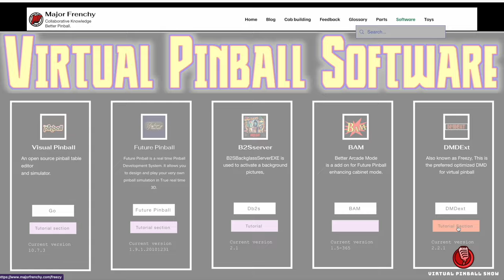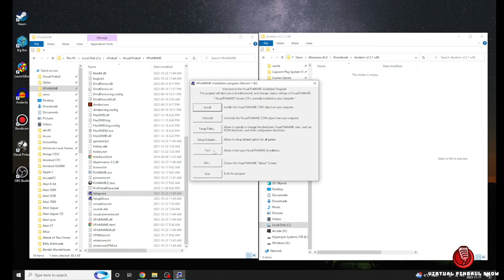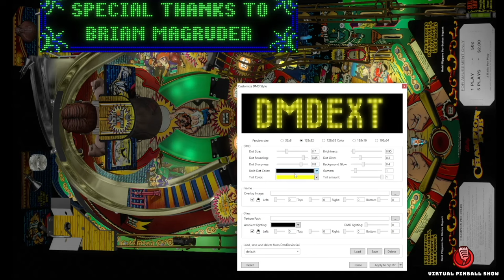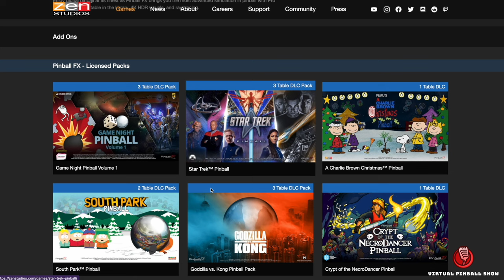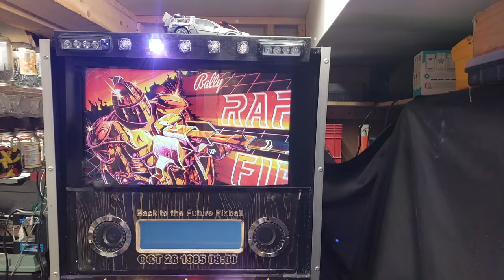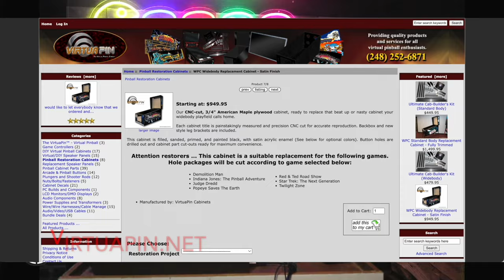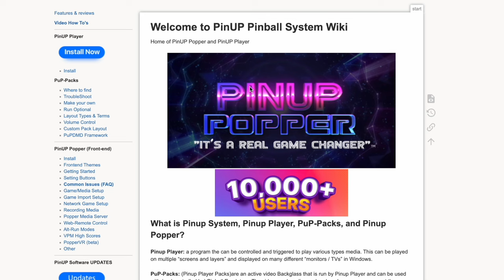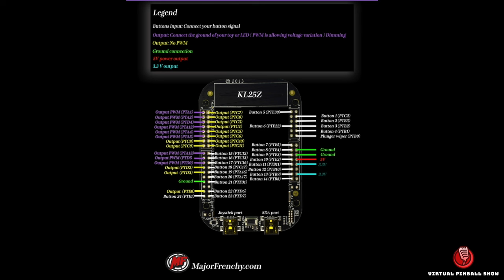Virtual Pinball Show [02] Testing Zen Pinball M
On this show, i am installing DMDExt ( Freezy ), Testing the new Zen Studio Horror Themes Pinball M,
Testing the table of the week, SpongeBob's Bikini Bottom Pinball VPW and speaking about what are Virtual Pinball controller boards.

Freezy: 0:46
Zen Pinball M 7:43
Flat packs/ Virtual Pinball Kits : 14:23
SpongeBob's Bikini Bottom Pinball VPW 16:39
Virtual Pinball Front end 17:23
Virtual Pinball Controller boards 20:24